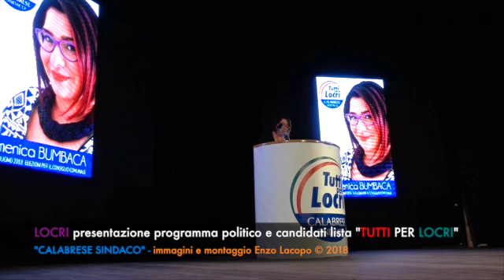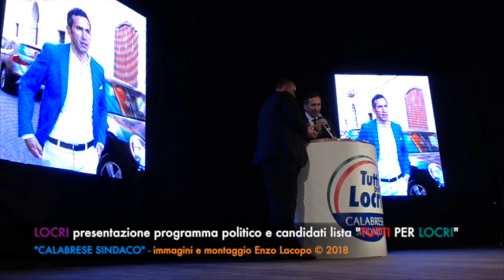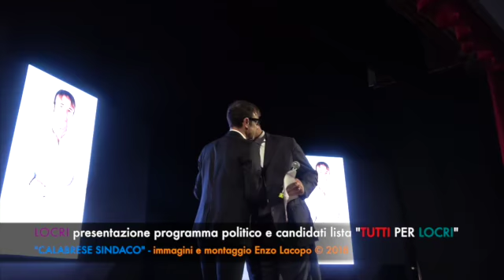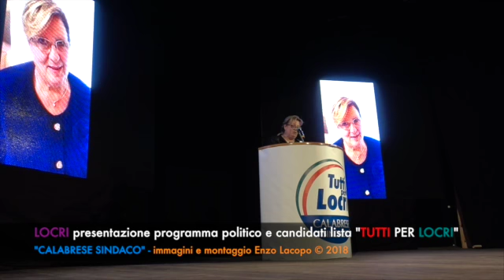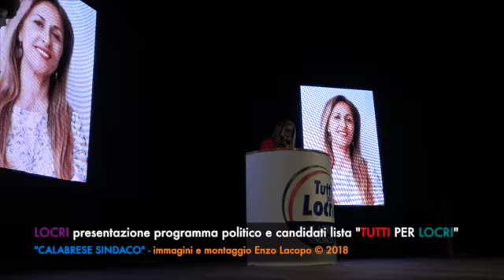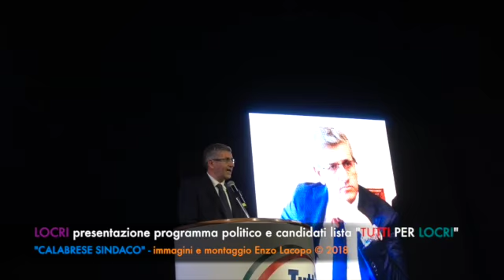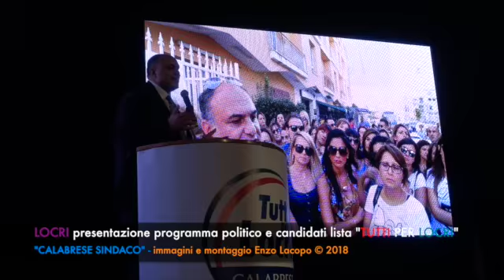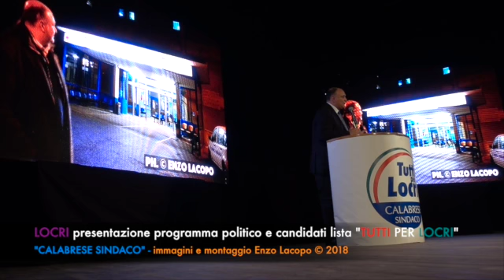Presentazione lista Tutti per Locri - Calabrese Sindaco (by EL)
Presentazione lista Tutti per Locri - Calabrese Sindaco.